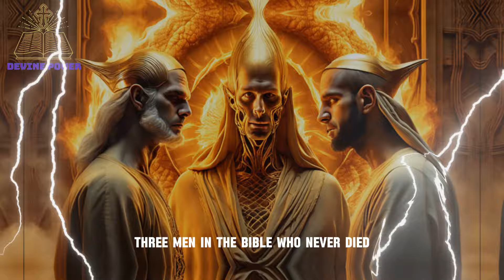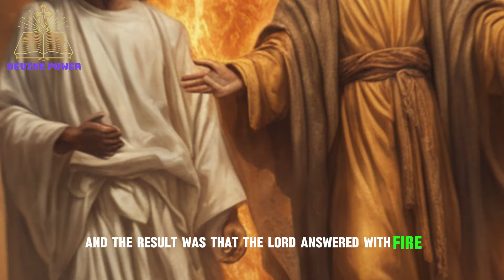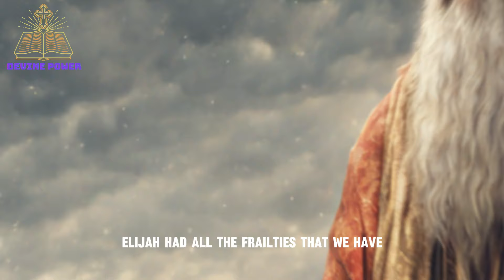The 3 Men in the Bible that NEVER DIED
In this video, we cover the story of the 3 men in the Bible that never died.

Chapters:
0:00 Introduction
0:35 Enoch
3:46 Elijah
6:52 Melchizedek